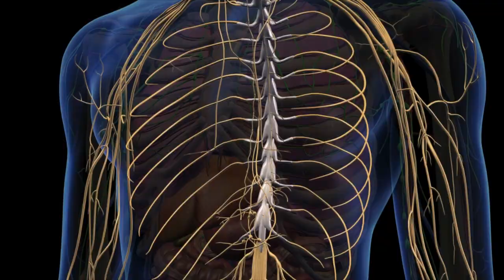Las plantas no sienten dolor, pero sí perciben las agresiones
La capacidad de percibir es esencial para la supervivencia de las plantas y para determinar el tipo de respuesta que tendrán ante distintas contingencias